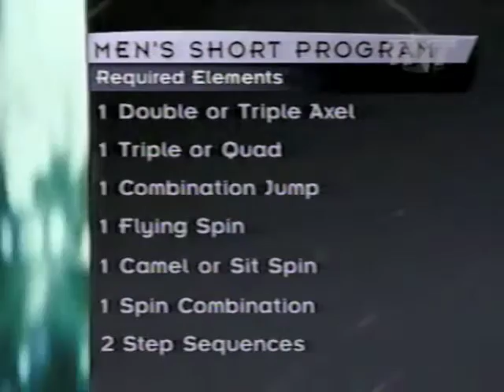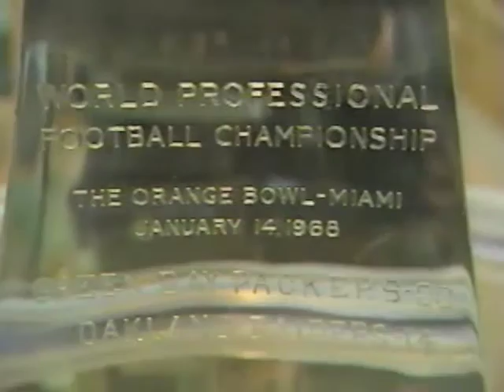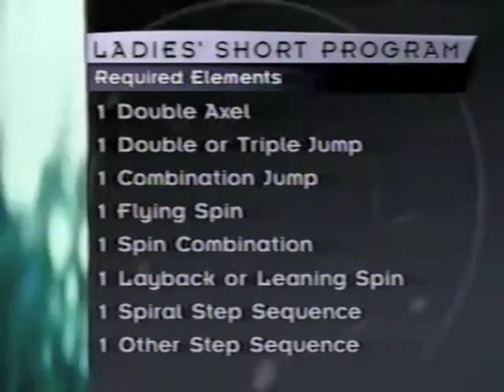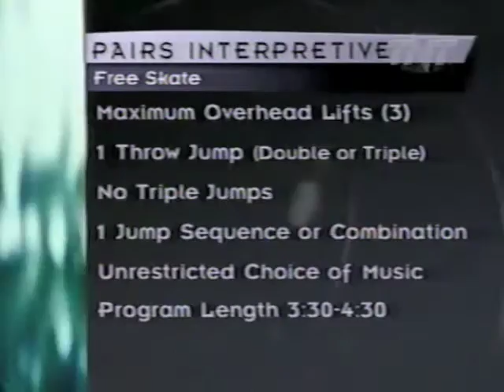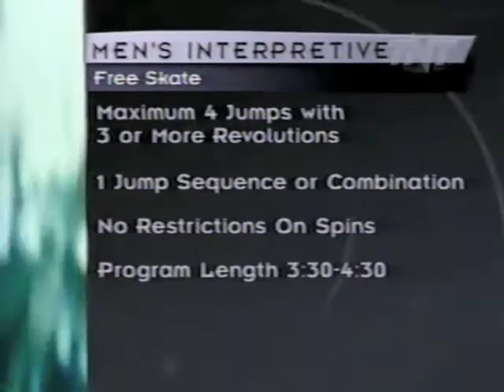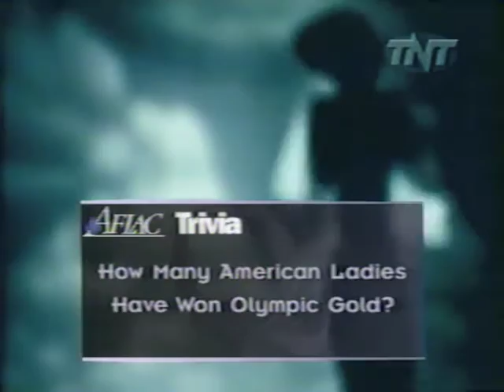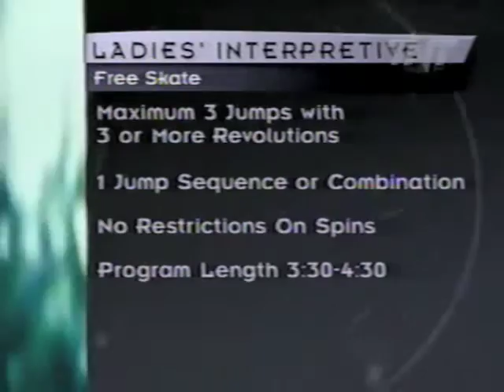1999 Masters of Figure Skating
From Brown County Veteran Memorial Arena, Green Bay, WI
**AUDIO MUTED DURING MARIA BUTRYSKAYA & ANGELA NIKODINOV'S PERFORMANCE DUE TO COPYRIGHT RESTRICTIONS**